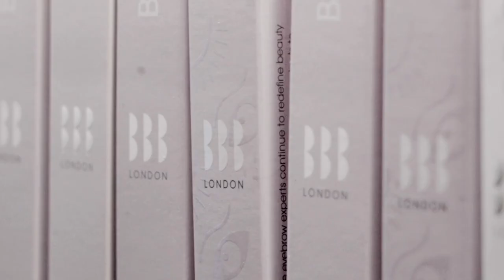My Brow Journey - Caroline Issa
If there is one thing we have learnt, it's that everyone has their own unique brow story. Caroline Issa, CEO and Fashion Director at Tank magazine and the owner of a particularly stylish set of eyebrows takes us through her brow defining moments.